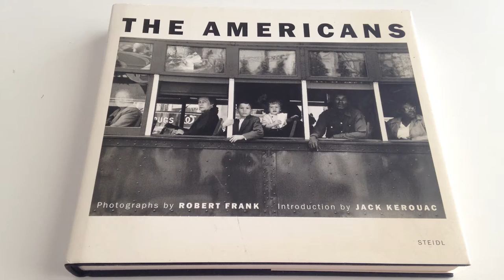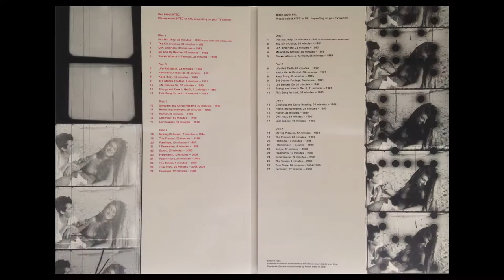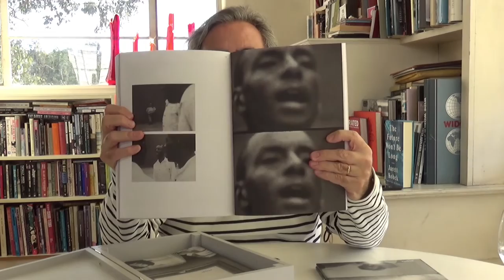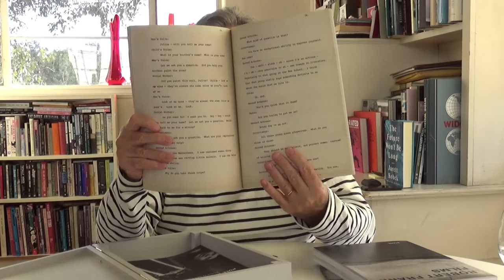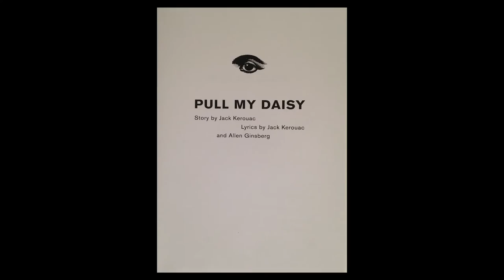Robert Frank Film Works on Tosh Talks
"Robert Frank: Film Works" comes in a wooden carrying case, and it includes all his films on DVD, except for "Cocksucker Blues" and "Candy Mountain."  Which is a shame, on the other hand one does get "Pull My Daisy" and his other short films.  As of this writing, I have not had a chance to see the DVD's, but I have seen "Pull My Daisy" numerous times in the past.  What is great about this package is the design of course, but also the book that comes with it is fantastic.  It has a series of essays focusing on his cinematic work, as well as a book of photos from "Pull My Daisy" and a script book of the same film, plus another book on "Me and my Brother."

I will give a detailed account of the films and the books in a future date.  Also more likely I'll do a Tosh Talks episode on the package as well.